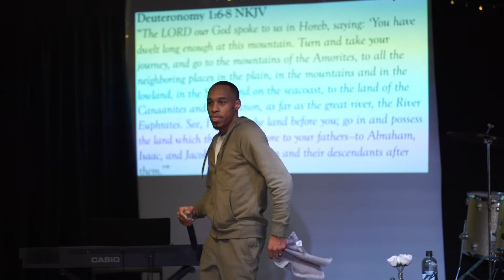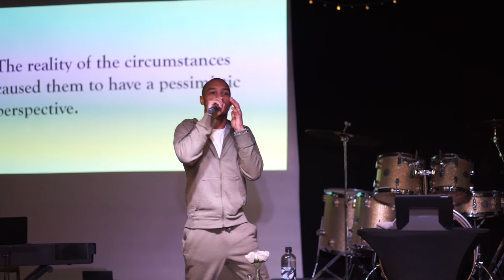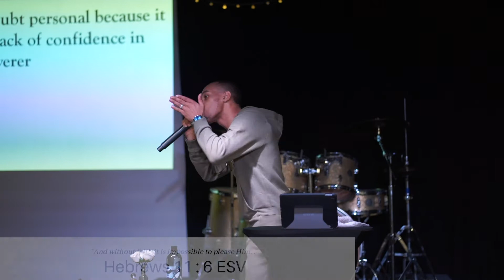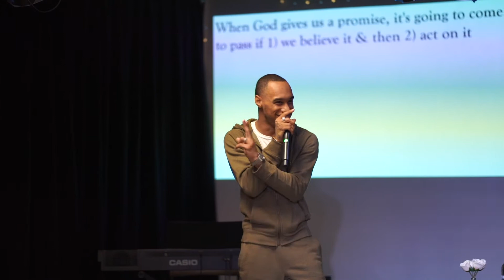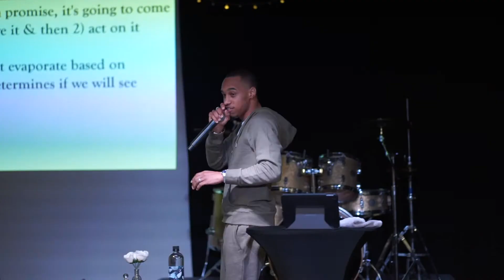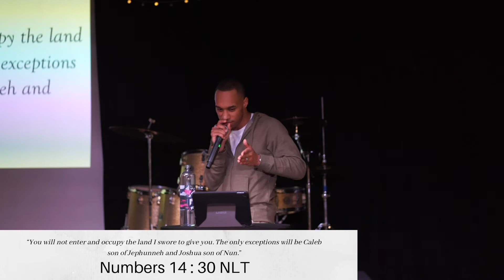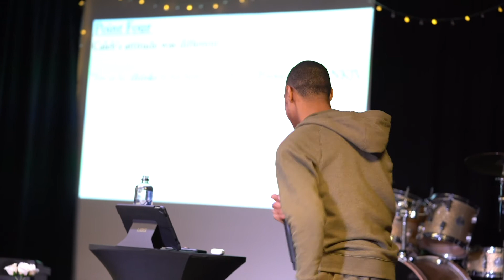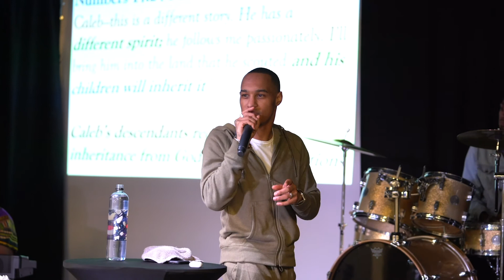The Spirit of Caleb Pt . 2 | Apostle Jonathan Baker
The Spirit Of Caleb Pt. 2

The rest of this sermon will be in part two.